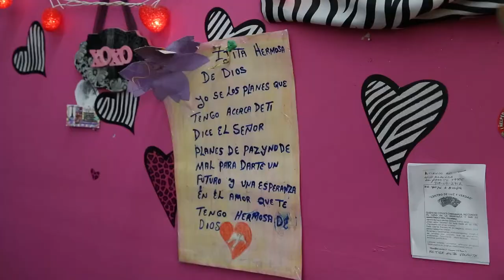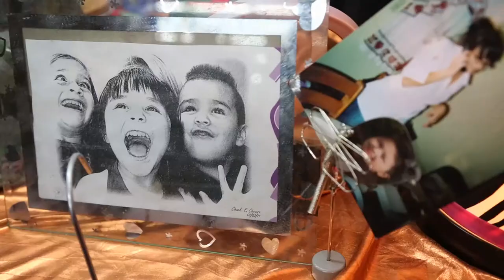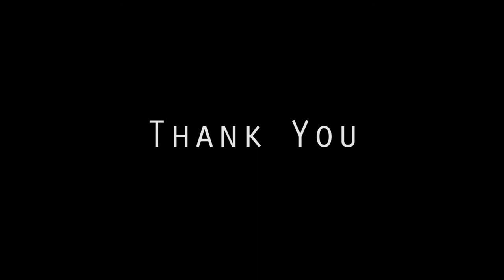El Tiradero Documentary